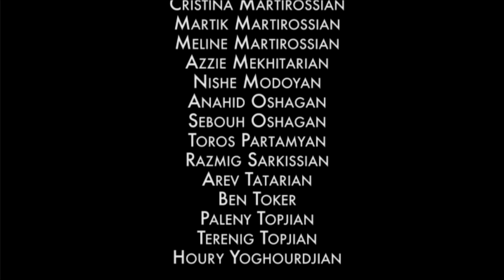Ooremn | Vahe Berberian Full Standup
Ooremn, Berberian’s sixth and the latest monologue after Yevaylen, Nayev, Dagaveen, Sagayn and Yete is a witty and hilariously funny take on the many aspects that bring absurdity to our existence. The sharpest of Berberian’s monologues, Oormen takes jabs at all the facets of self-deception in relation to love, marriage, religion, being Armenian and much more.

Directed and edited by Gor Kirakosian
Original music score by Ara Dabanjian
Sound recording and mixing: Laurent Kossayan
Lighting: Henrik Mansourian

Filmed live at Glen Arden Club in Glendale, CA
September 2017

Neptune Productions
Levon Travel
Asbarez
Gourjian Law Group